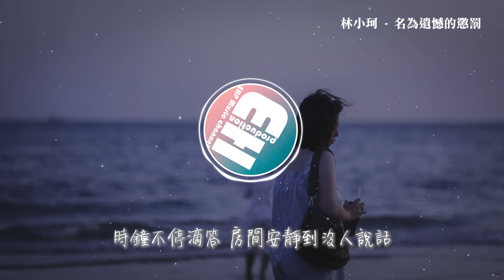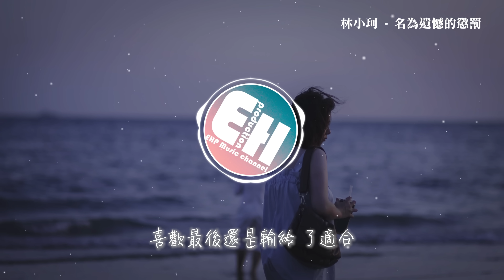林小珂 - 名為遺憾的懲罰『眼淚是你的 剩餘難過是我的，那快樂會是誰的？即便那幾年重蹈覆轍一路坎坷，彼此都撐到最後 還是淪為過客。』【動態歌詞MV】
❖歌詞在下面❖
演唱：林小珂
作詞：趙楠
作曲：小柒
編曲：黃玟
吉他：潘春宇
和聲：Yvette
混音：萬曦
配唱：龍龍
藝人經紀：徐妍@YY 音樂
策劃：周蔓

窗外雨聲滴答 餐桌前氣氛有些尷尬
沉默就是回答
語氣的反差 將我內心防線擊垮
無能為力 沒有辦法
時鐘不停滴答 房間安靜到沒人說話
故事最後 我們默契的將遺憾接納
不必再掙扎
可能是感情太複雜 我們該得到的懲罰
眼淚是你的 剩餘難過是我的
那快樂會是誰的
即便那幾年重蹈覆轍一路坎坷
彼此都撐到最後 還是淪為過客
背影是你的 沒伸的手是我的
你會走向更好的
即便如今錯過你我也仍覺值得
喜歡最後還是輸給
了適合